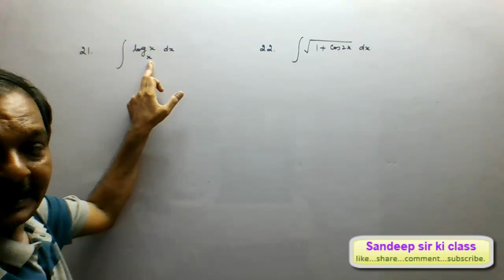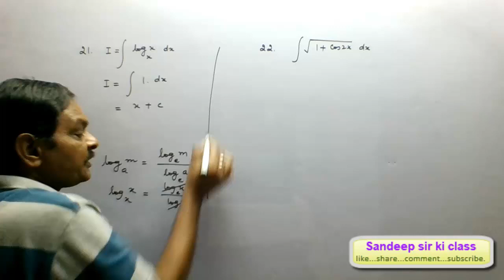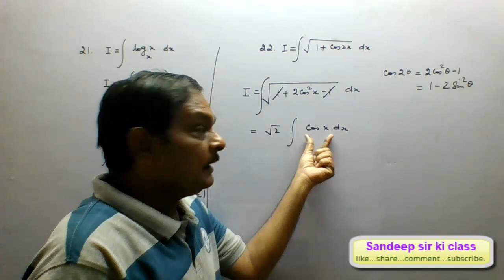Rbse class 12|Chapter 9 Exercise 9.1Q.no.21&22 Integration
कक्षा 12 गणित राजस्थान बोर्ड के अध्याय 9 समाकलन के प्रश्नों का हल...CBSE ,UP Board, हरियाणा बोर्ड के विद्यार्थियों के लिए भी उपयोगी